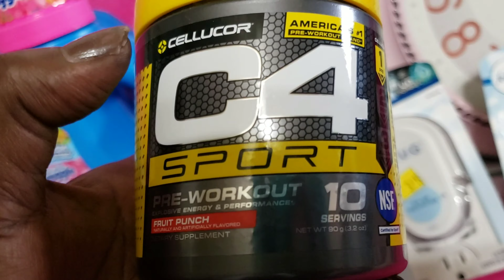Dollar General Haul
Saving Shopping at Dollar General